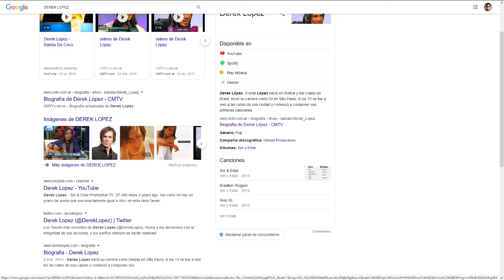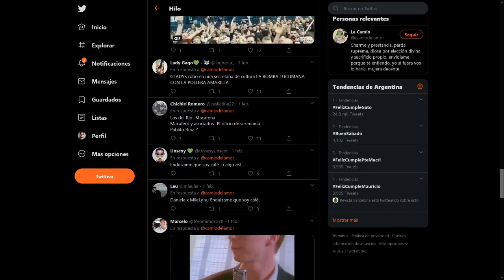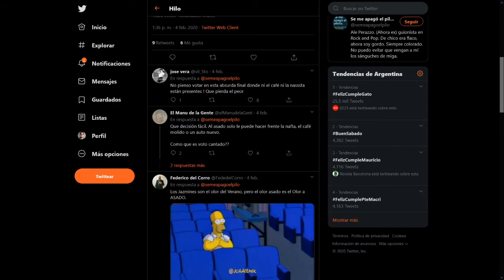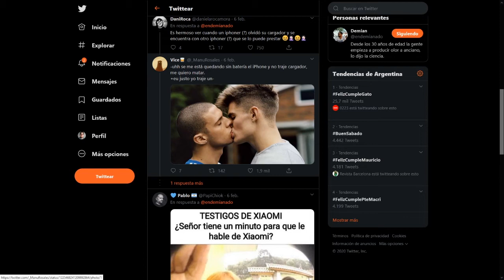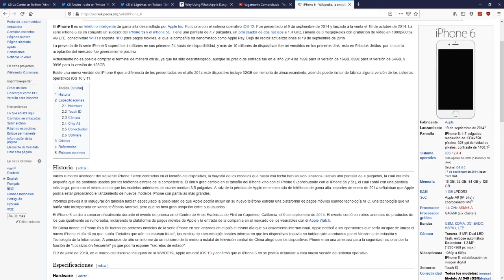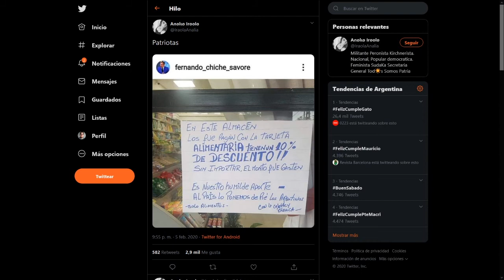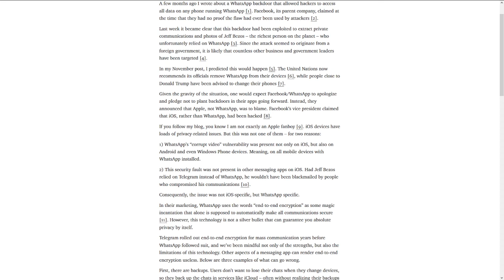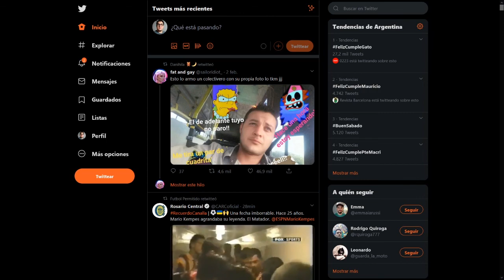One hit wonders y la grieta del iPhone | Podcast en forma de fichas | Ep. 44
No te pierdas nuestro podcast En forma de fichas los miércoles a las 20 hs: